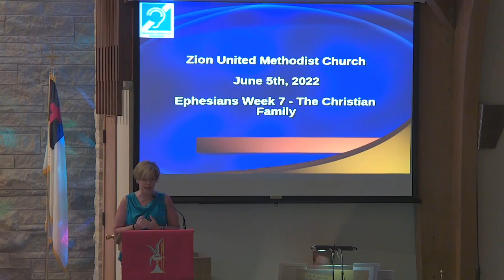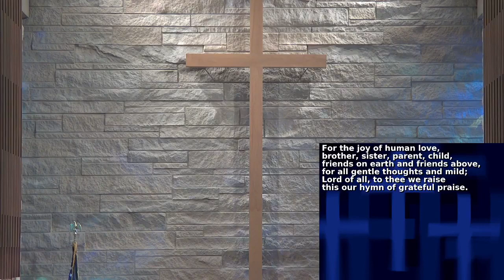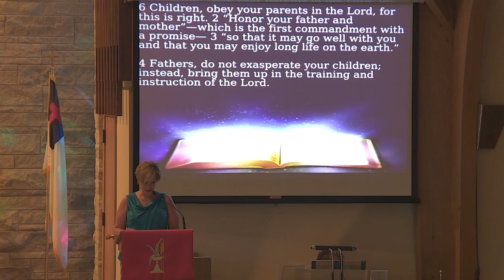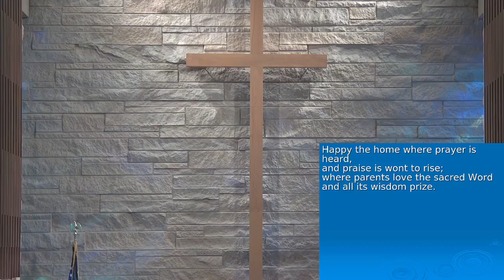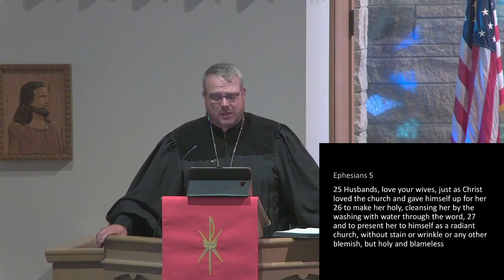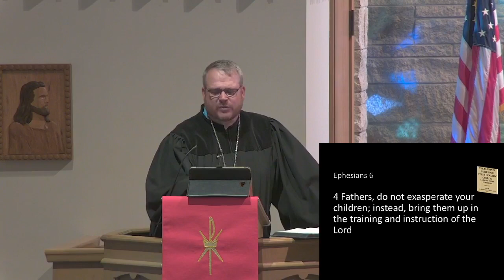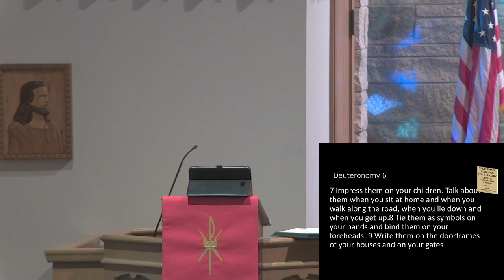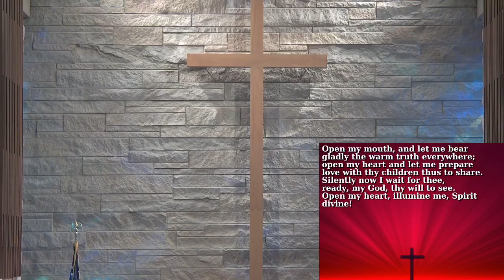Ephesians Week 7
A Guidebook to a Healthy Church

Message:  “The Christian Family”
Preface: God has not only called us to live our lives as Christians, but he has called us to live as Christian Families, sharing the love and knowledge of Jesus Christ from generation to generation.